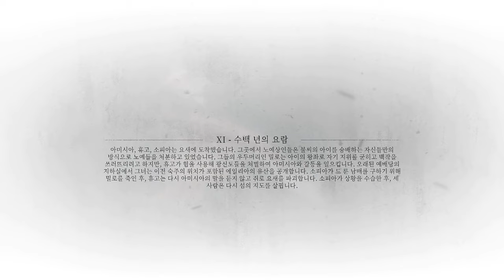A PLAGUE TALE REQUIEM #11 수백년의 요람